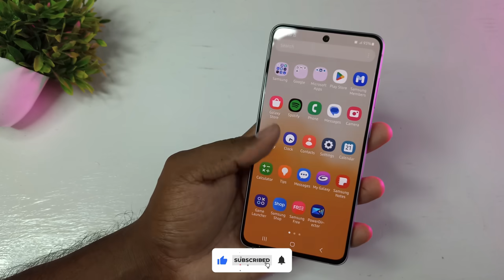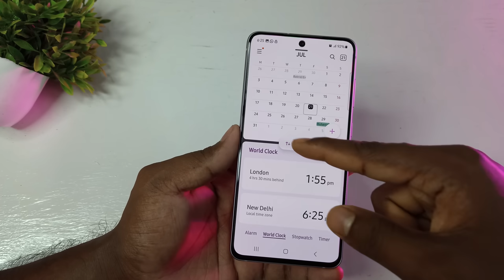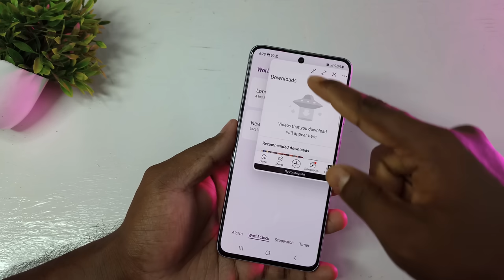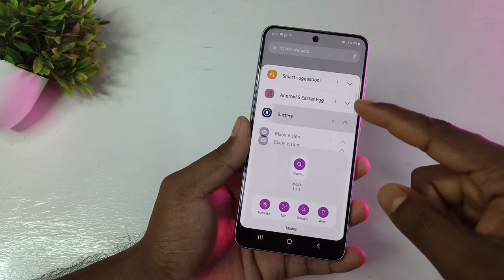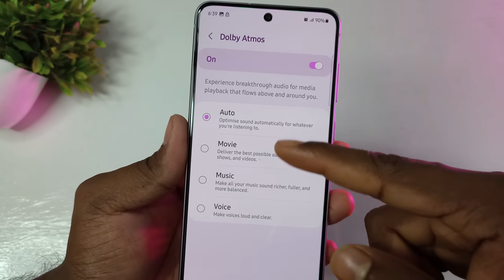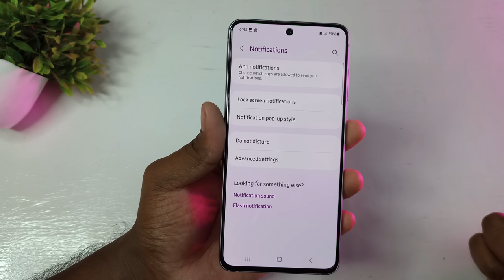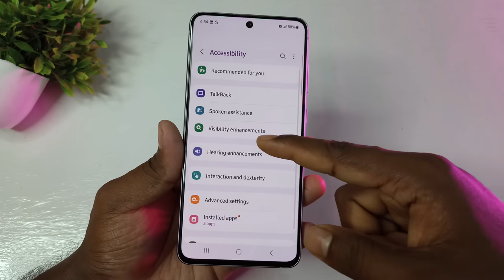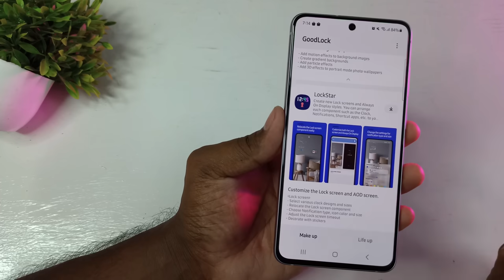Samsung Galaxy S21 FE Top 25+ Hidden Features | S21 FE 5g Tips & Tricks